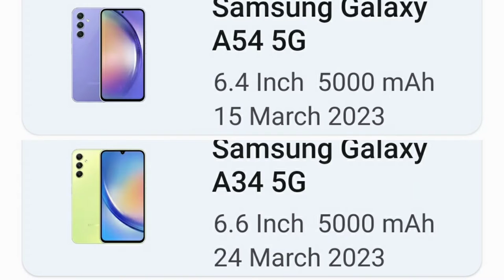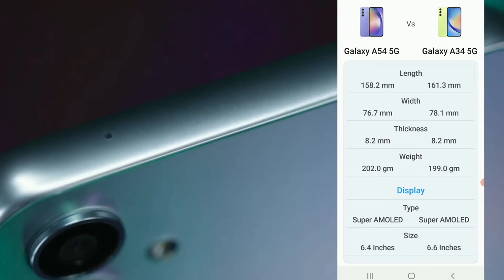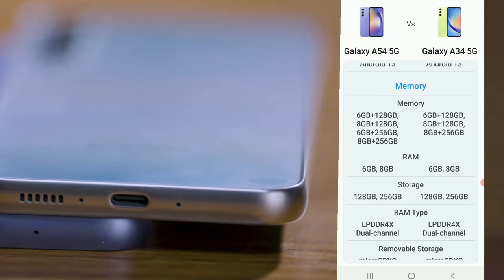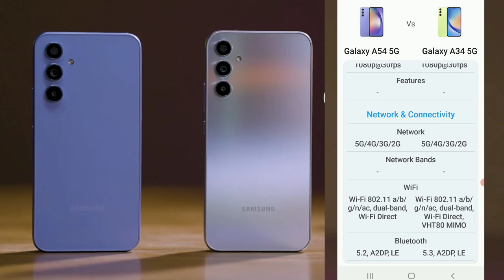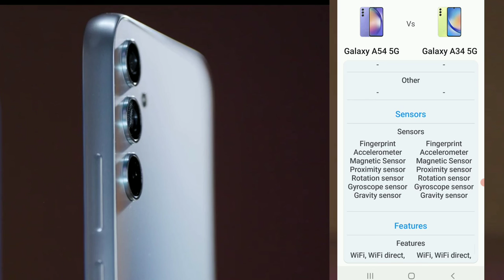Samsung Galaxy A54 vs A34 Comparison Hindi | Review & Comparison A54 Vs 34 Samsung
Your query:-

Samsung Galaxy A54: Design and specs

What are the Colours of A54 Samsung

Is Samsung Galaxy A54 waterproof

How old is the Samsung A54?

Is Samsung A54 wireless charging?

The Samsung Galaxy A54 has a 5,000 mAh battery that Samsung claims can last for up to two days on a single charge. Similar to the A53 from 2022, the device supports 25W wired charging, and there's no sign of wireless charging.
samsunga54Samsung A54 vs A34 comperisonsamsung 54Samsung A54 specsSamsung A54 review